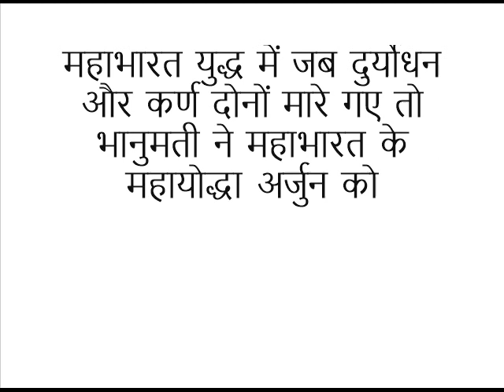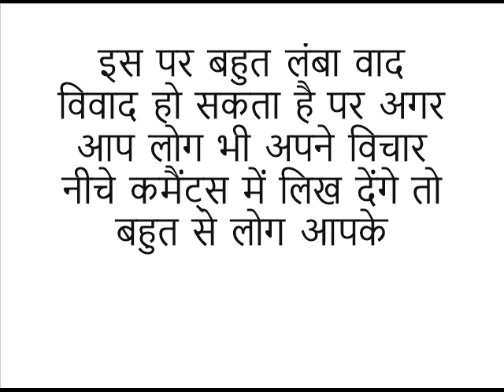देवर या जेठ से शाद